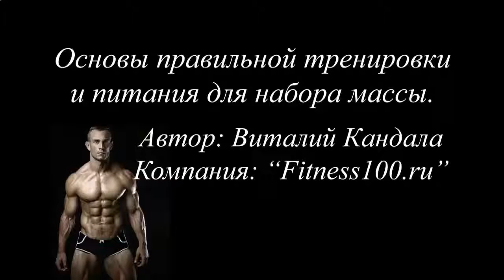Как за 3 месяца накачать мышцы